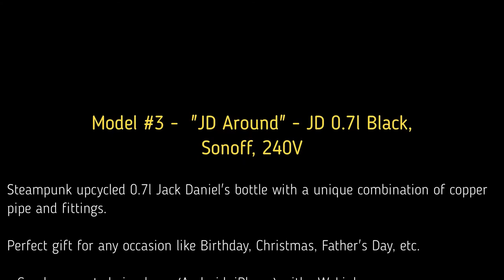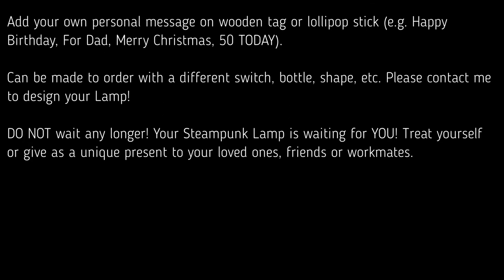Steampunk Copper Bottle Lamp -- Model #3 - "JD Around"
==Model #3 - "JD Around" - JD 0.7l Black, Sonoff, 240V==
If you're looking for a unique gift for Birthday, Christmas, Father's Day, etc. Then you've come to the right place.

DO NOT wait any longer! Your Steampunk Lamp is waiting for YOU! Choose for yourself or give as a unique present to your workmates, friends or loved ones.

Add your own personal message, logo, picture, text on wooden tag, veneer or lollipop stick (e.g. Happy Birthday, For Dad, Merry Christmas, 50 TODAY).

Various bottles and designs available.
- Can be made to order with a different switch, bottle, shape, etc.
- Can be operated via phone (Android, iPhone) with eWeLink app.
- Can work with Alexa, Google Home, Nest & IFTTT.
- 240V or 12V mains operated.
- All electrical components are new, CE certified and comply to British Standards.
- Safety checked and PAT tested with label provided.

Full Lamp description also available at the end of the video.

And don't forget to check my FACEBOOK page and press that LIKE / FOLLOW / or  SHARE button: